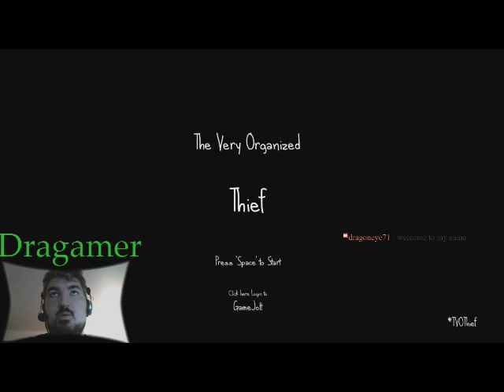the organized thief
first time playing this game didn't realize it was going to make me feel sick probably the only time i will be playing this game sorry